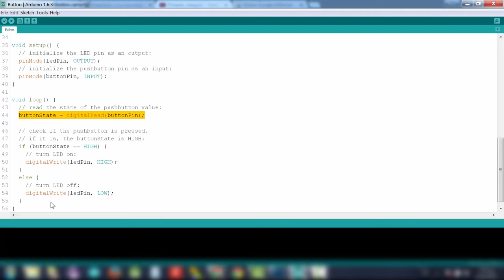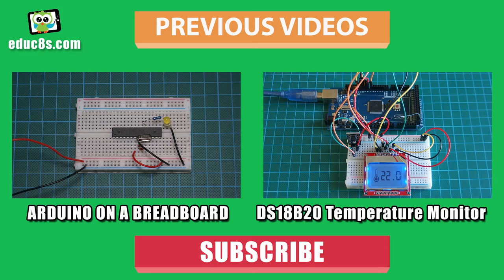Arduino Turorial: How to use a button with Arduino Uno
Arduino Tutorial: How to use a Button with Arduino Uno.

In this video, we learn how to use a button with Arduino. We can now add buttons to all of our projects!